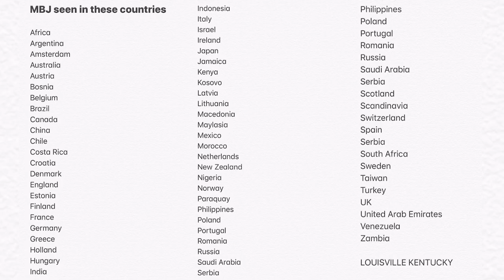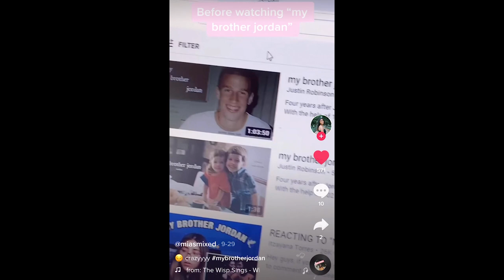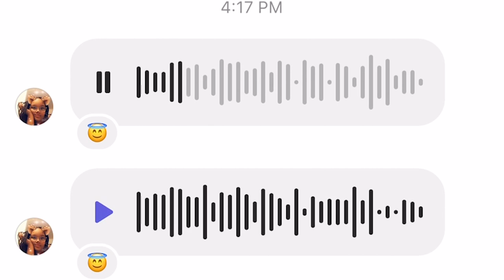my brother jordan - 10 MILLION VIEWS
a 10 minute recap of the 3 month (10,000,000 views) journey MBJ has had online thus far.
thanks to everyone who sent personalized videos.

shot by Andrew Bradford & music by Roland Bingaman